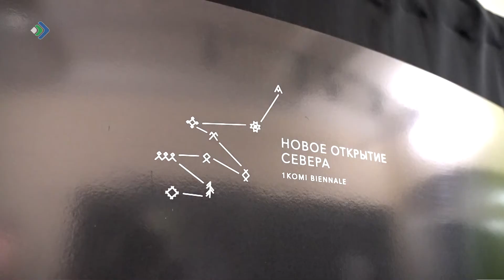В Национальной галерее республики стартовала первая Коми биеннале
Грандиозная выставка современного искусства «Новое открытие Севера». Десятки именитых российских и французских мастеров попытались представить образ Коми в различных художественных формах - от привычной всем живописи до инсталляций  из хлеба, нефти и воска.